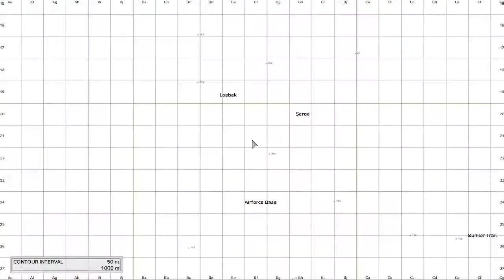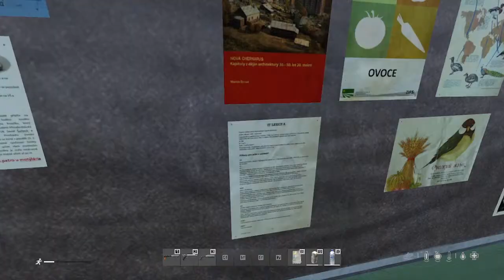🔴 LIVE! ~ DAYZ SOLO PLAY PC VER. / EXPLORING ON VALNING, DEER ISLE, & OTHER MAPS! ~ EP 48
There are no map markers, daily quests, or scoreboards to help you create your story. There is only Chernarus – 230 square kilometers of post-Soviet country that was struck by an unknown virus, which turned the majority of its population into raging infected.

Your task? To survive the collapse of civilization for as long as you possibly can. Keep in mind that death is permanent in unforgiving Chernarus. All you’ll have when you start over again are the memories of your final mistake.

Meet Others

Up to 60 players are struggling to survive by any means necessary at any given time. Make friends, kill on sight, build a base, or risk being betrayed over a can of tasty beans. Use VOIP to interact with other players however you see fit. Every encounter is meaningful when your life is always on the line. Be wary. Stay alert. Trust no one.

Survive Chernarus

The infected aren’t the only ones you need to worry about – there’s also the wildlife and elements. Evade packs of wolves and frenzied bears, find shelter from the punishing rain, search for light in the darkness of night. You’ll also need to master complex survival mechanics concerning your hunger, thirst, body temperature, and more.

Loot Up

Always make sure your gear is ready. Patch up damaged clothes, craft improvised items, and head out to deceptively dead cities to scavenge for valuable resources. Fix a car and hide it in your secret base under a cover of well-placed traps. Step into contaminated zones if you dare and keep your eyes peeled for precious loot. Don’t forget that you won’t get far without a full hazard suit and gas mask.

Take your Shot

Intense PvP action can break out anywhere at any time, especially in hotspots like abandoned military bases, where heart-pounding firefights are all the rage. Some survivors want your loot, others are simply hunting for sport. Then there are those who are afraid you’ll shoot first. Learn how to fight and know when the time has come to swallow your pride and flee. One bullet can change absolutely everything. Always watch your back.

How long can you survive a post-apocalyptic world? A land overrun with an infected "zombie" population, where you compete with other survivors for limited resources. Will you team up with strangers and stay strong together? Or play as a lone wolf to avoid betrayal? This is DayZ – this is your story.

Xbox Gamertag: Kathy1980